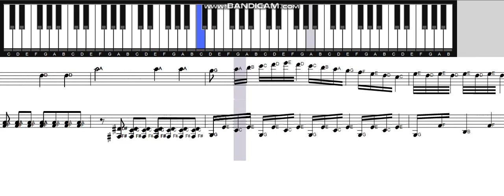"Learn How to Play Mozart's Sonata K.545 in C Major" created by Superstar Luke Kirby